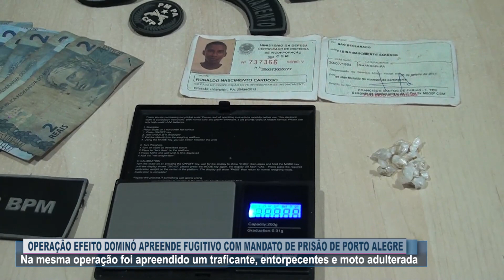OPERAÇÃO EFEITO DOMINO APREENDE FUGITIVO